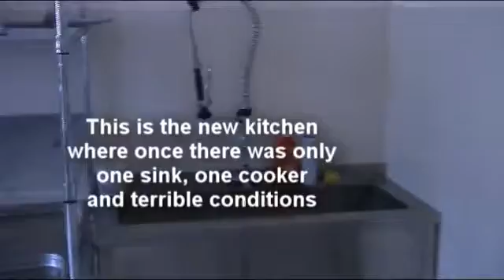Azerbaijan Orphanages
This is a 16 minute documentary style clip of our trip to Azerbaijan orphanages in March 2009 for the Irish Society Charity of Baku.